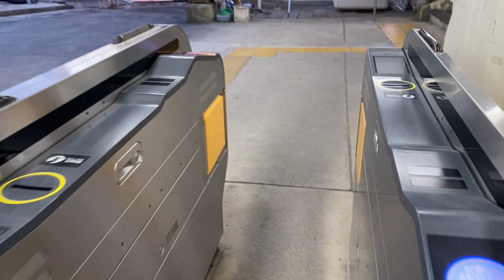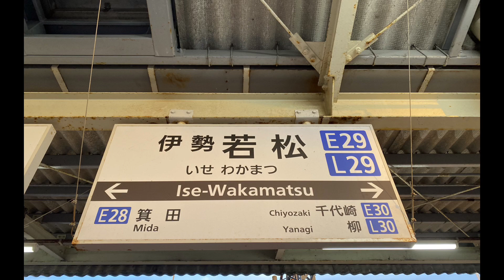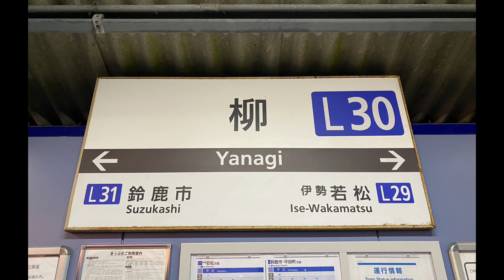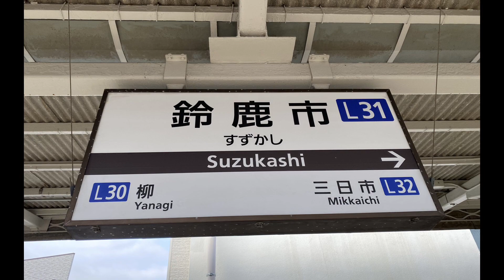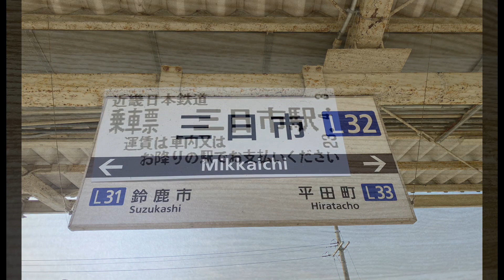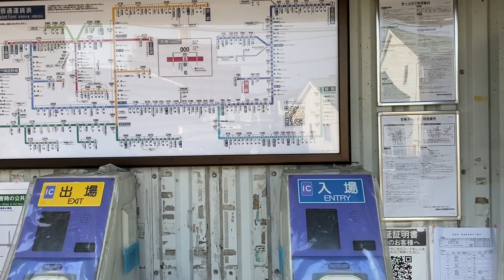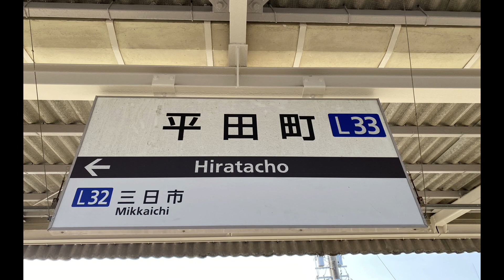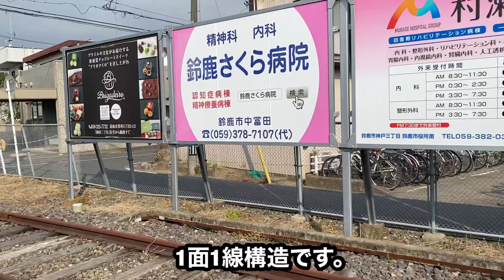近鉄全線全駅行ってみた！第36話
近鉄全線全駅行ってみた。
駅や駅前の感じ臨場感を味わっていただけると幸いです。

自分なりにオリジナリティを考えた時近鉄全駅訪問を
思いつき企画にして開始しました。

コロナ禍や令和時代で鉄道業界も厳しい状況の中
少しでも鉄道の魅力をお伝えできればと思います。

第36話　路線NO L 鈴鹿線

伊勢若松駅L29
柳駅L30
鈴鹿市駅L31
三日市駅L32
平田町駅L33